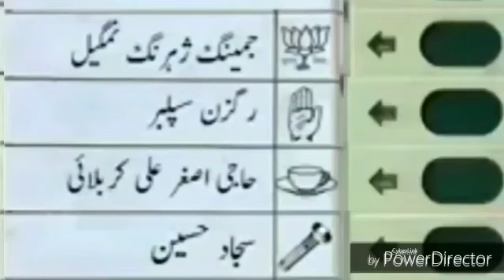Vote for Haji Asgar Karbalai Lok Sabha elections 2k19 (Ladakh)